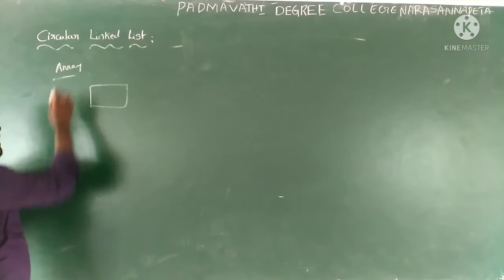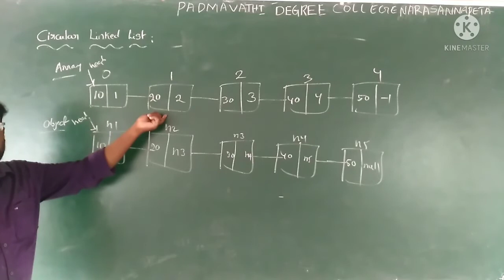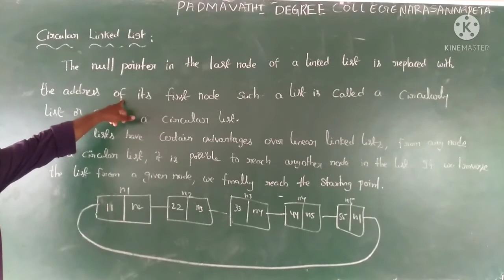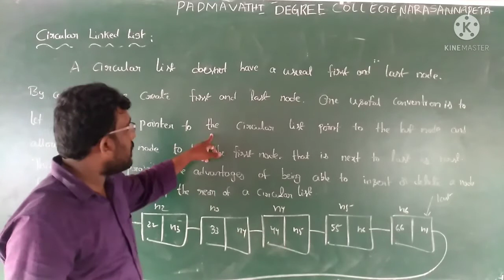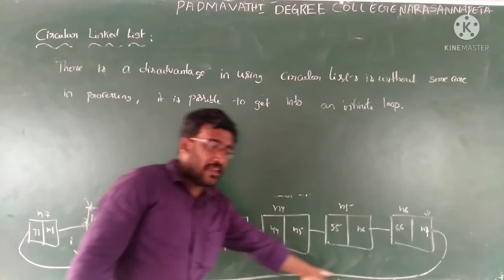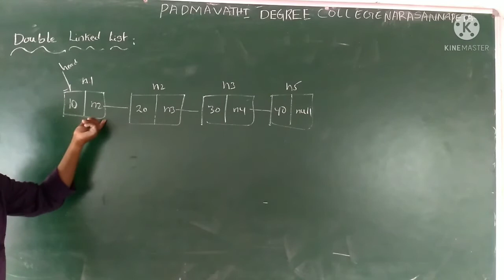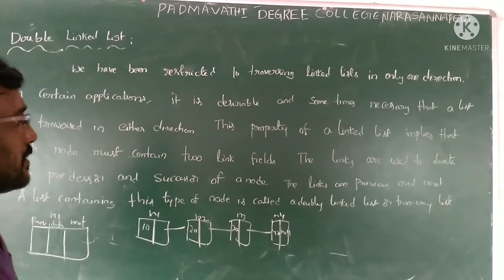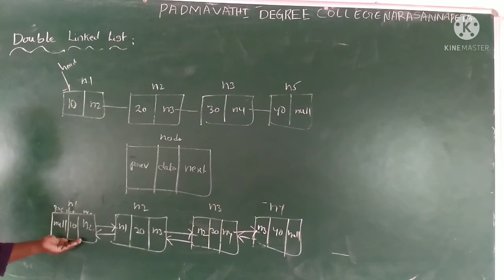Circular and Double Linked List for IV Sem MPCS by J Jayakrishna